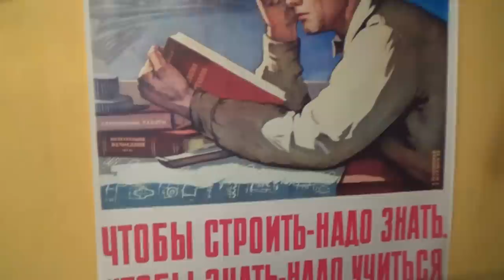Арпеджио (лучшие упражнения)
Только то, что реально работает десятилетиями.
Вся база по арпеджио и обыгрыванию аккордов на басу.
Несколько лучших упражнений.
P.S. ребят оговорился в аккорде am11 - 6 звуков, а не 5ть (забыл про 9ую). Извиняюсь. Am5 это просто минорное трезвучие (тоже самое). В теории это не ошибка так как 5ка не подписывается ибо она уже есть в трезвучии (нет смысла писать). Старею (((